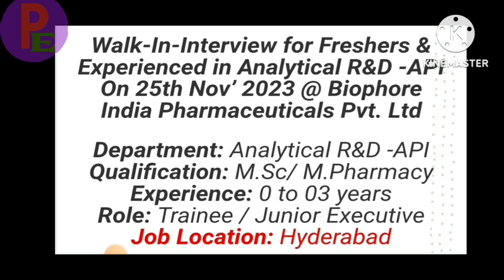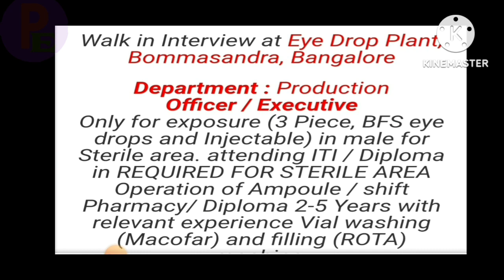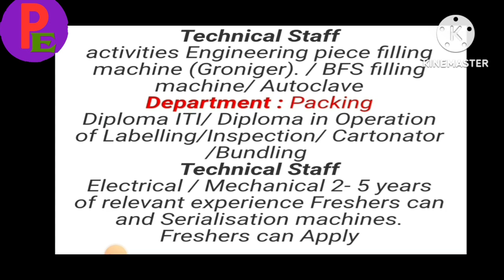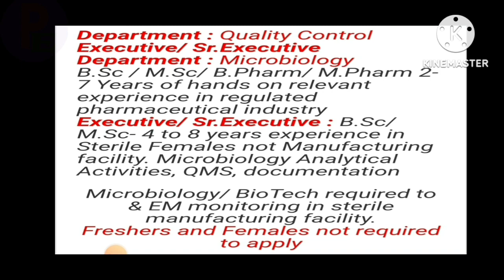Job Notification|| Pharma Job Notification|| Bumper Pharma Vacancy